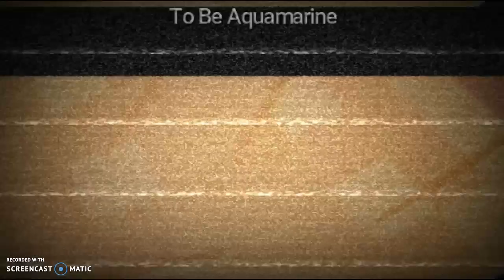| Be Alright | Aarmau | Aphmau MV | Ariana Grande |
Edit of Ariana Grande's, "Be Alright" and some clips from the epic Minecraft series, MyStreet. (Starlight Wonderland)

...I'm sorry I had to go back to Screencast-O-Matic. The old recorder was useless.

Ending Photo Credits:
Sorry forgot it.

Recorder: I cant be bothered, I've alright told you what its called. (Screencast-O-Matic.)

YEHHHHHHHHHHHH